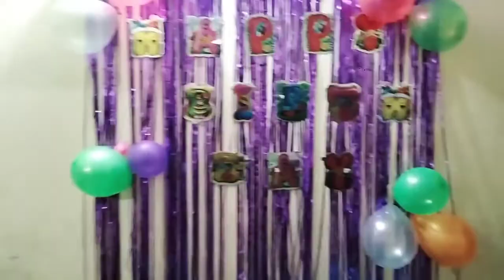मेरे बेटे का Birthday Celebration || Birthday Vlog || सब गड़बड़ हो गई दिमाग खराब हो गया मेरा 😩🤦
birthday party, birthday vlog, birthday celebration, birthday, mukti ki duniya